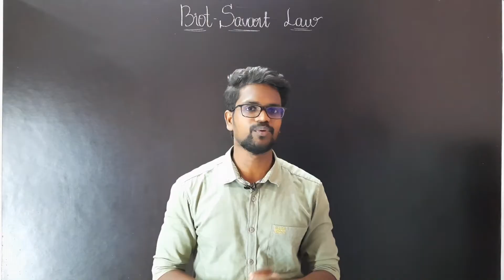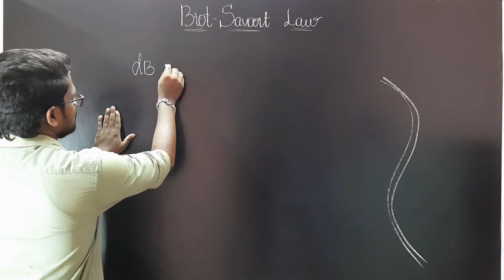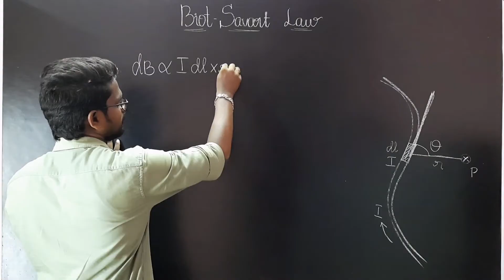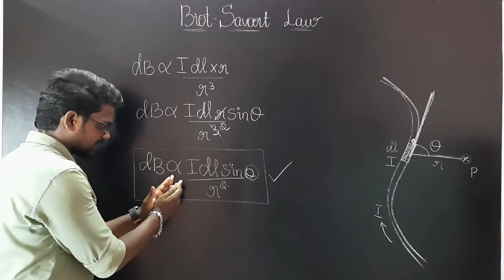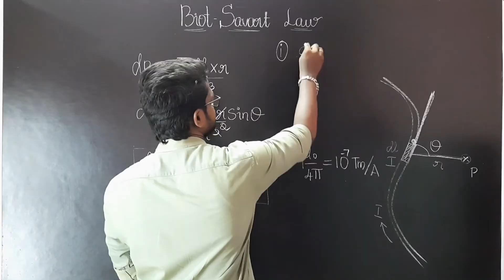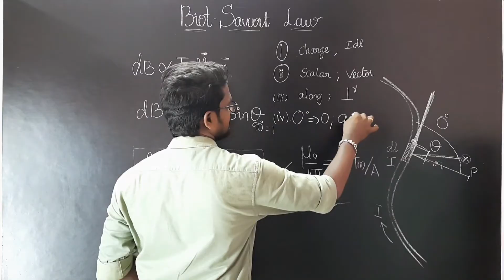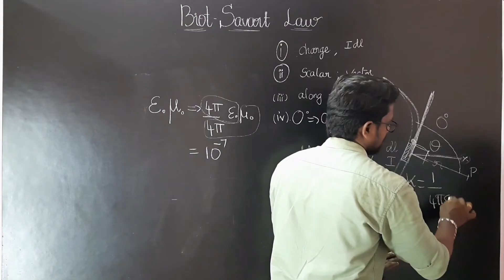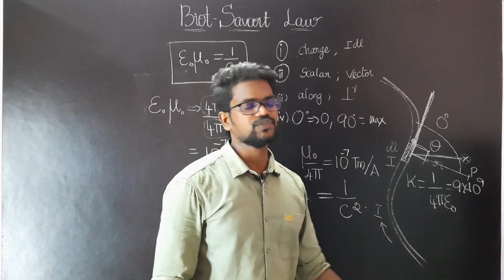Biot Savart Law|Concepts|NCERT|CBSE|Physics 12|Tamil|Muruga MP#ncert#tamil#murugamp